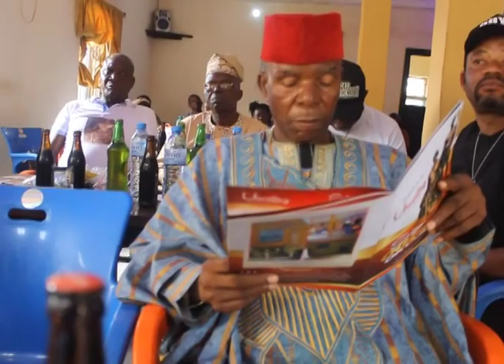The unveiling ceremony His Royal Highness Ogbidi OKOJIE.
The unveiling ceremony His Royal Highness Ogbidi OKOJIE. @herotvnaija9951 Uromi || Esan || Edo State.